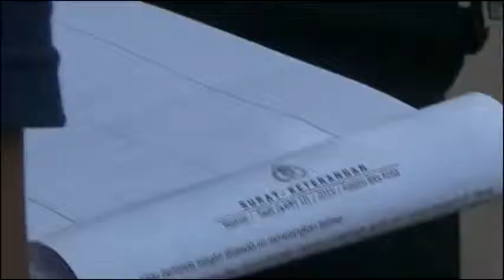JATUH DARI MOTOR, PENUMPANG OJEK ONLINE TEWAS TERLINDAS TRUK